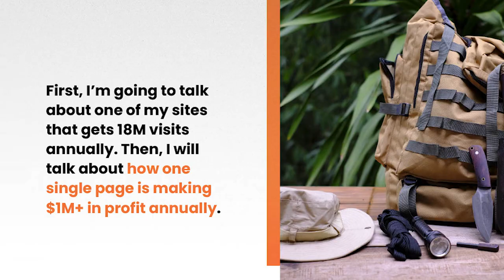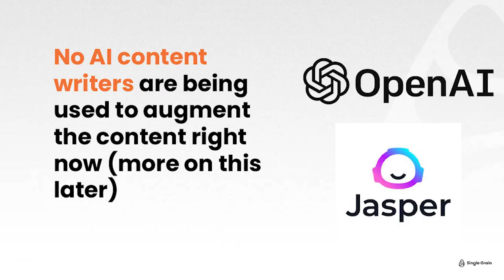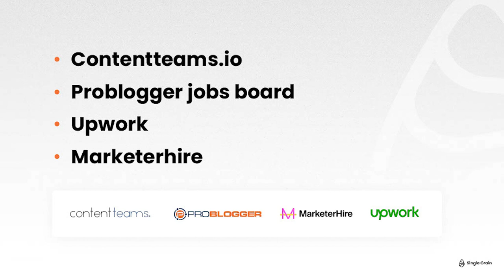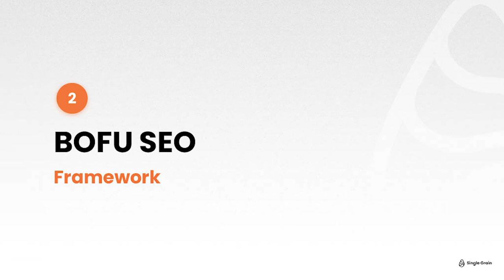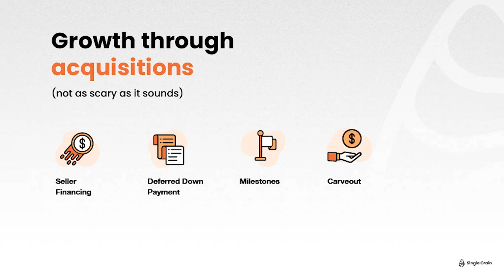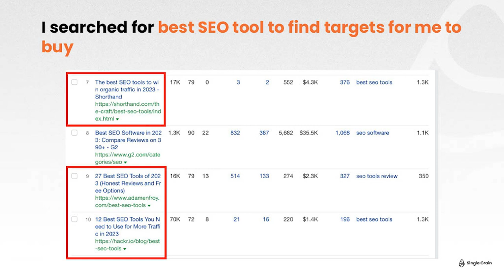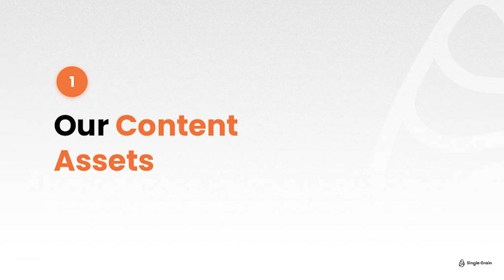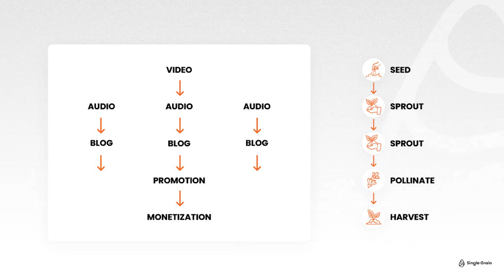Eric Siu - SaaS SEO Shortcuts That Drive $10M+ ARR, Building A Media Moat, & More!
Eric Siu of Single Grain shares SaaS SEO Shortcuts That Drive $10M+ ARR, Building A Media Moat, & More at SaaSOpen 2023 in NYC.